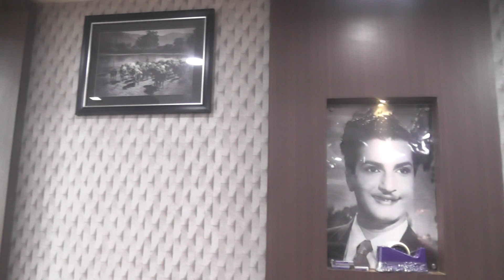CHERRYS II KANURU II VIJAYAWADA